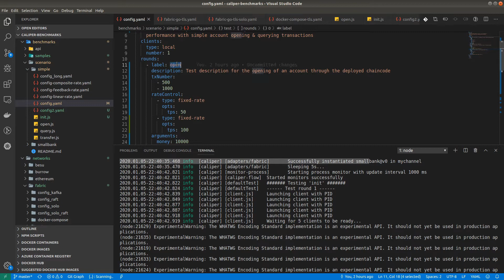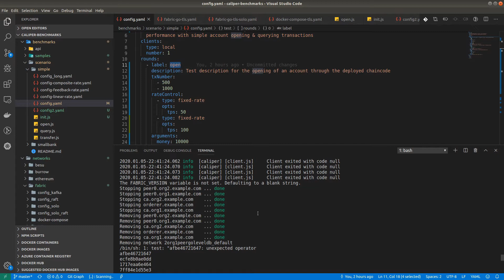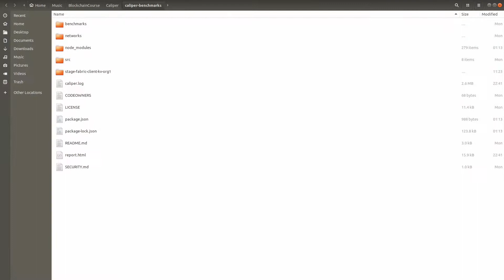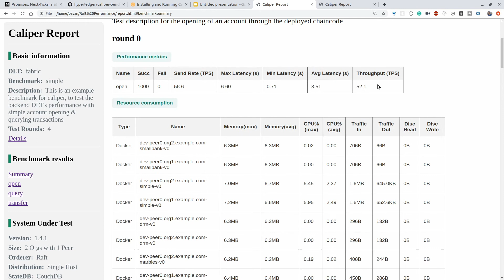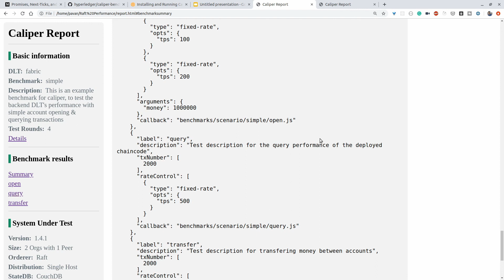Caliper Integration with Hyperledger Fabric for performance Benchmark Part 4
Video series for the integration of caliper with Hyperledger Fabric part- 4.
 The final video of this series, having general information of network and generated sample report details.